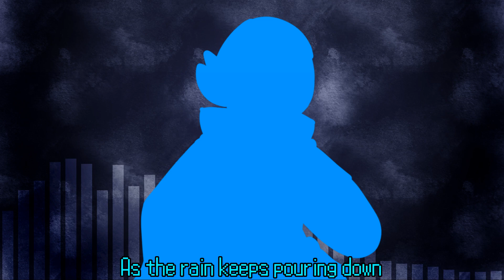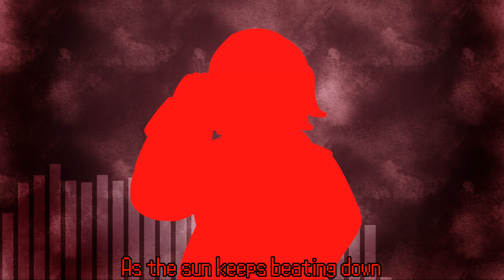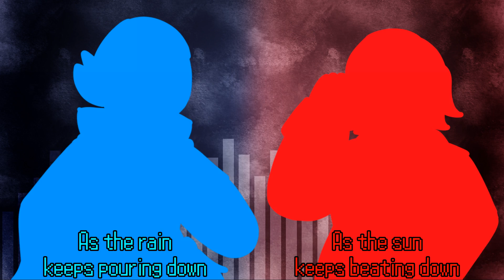vocal synth original || the disaster hoenn saw that day (remaster) feat. frimomen, an xiao, and gumi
Hex here! And wow, I actually remade this song!!! Woohoo!!! I actually kinda dislike the original, as it's just... ugh... Not bearable to listen to. But a friend of mine, the VP for Craig the Utau, encouraged me to remake this song and, well, here it is! I tried my best to preserve the intentions of the original, while overall just improving it

For example, it's finally in a proper minor key, because I didn't know how to do that when I first made this song lmao. Another is vocalists. It was actually really weird for me to use Una for Archie like- Yeah, they're both blue, but I literally had masculine banks to use lmao. So instead, we have Frimomen as Archie, and An Xiao as Maxie. Gumi V3 English stayed as Zinnia, though, she sounded pretty good on that part with those two, so she stayed

Otherwise uhhhh- I hope you enjoy this song? I won't be unlisting it or anything, though, since I really dislike hiding my work lmao

Also, if this hits 500 or more views, or I hit 500 subs, y'all get the files to cover this so- If you like it, please share it around!

EDIT: Thanks for 500 subs! You can now cover this song!

Cast:
Archie (Pokemon)
Maxie (Pokemon)
Zinnia (Pokemon)

Credits:
Literally the majority of stuff in this video by Hex Mania
Vocals by Frimomen SV, An Xiao SV, Gumi V3 English
Inspired by Pokemon Emerald's storyline